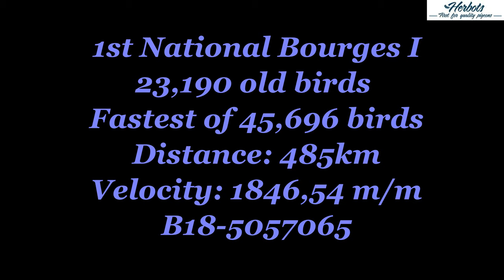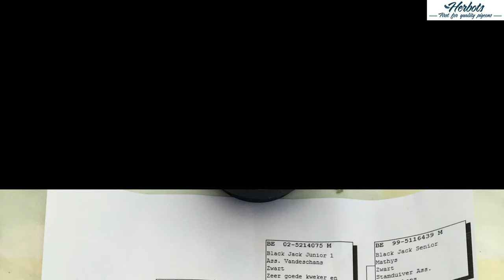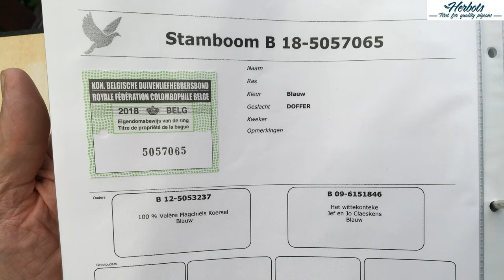HERBOTS TV / Moors Jan 1e Nat Bourges 23 190 oude duiven snelste van 45,696b 2020